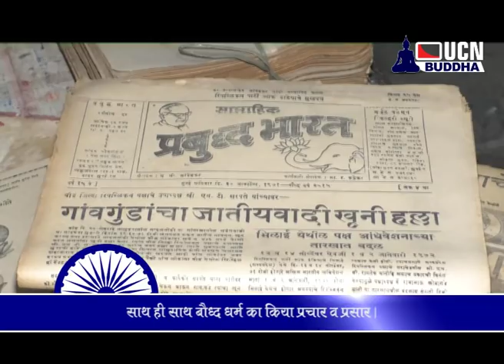Yashwant Bhimrao Ambedkar Documentry